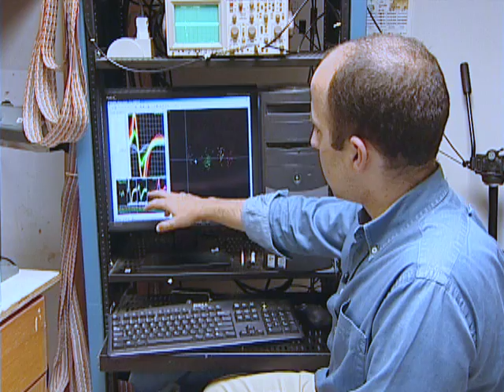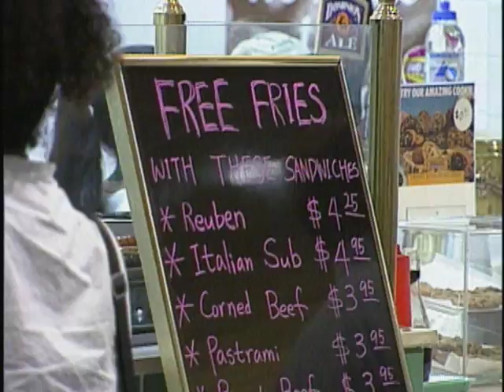Diet Food Backfire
Trying to cut calories at that fourth-of-July barbecue?  Diet foods may not be the answer. This ScienCentral News video explains why new research shows foods with no calories just aren't as satisfying.